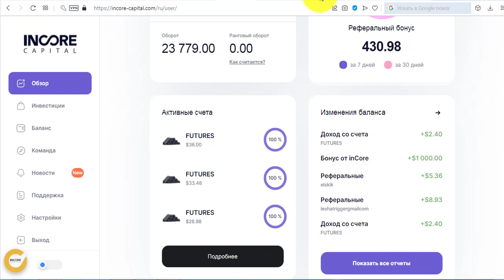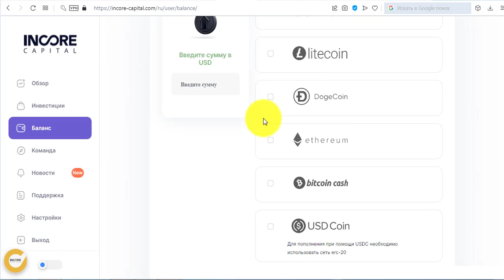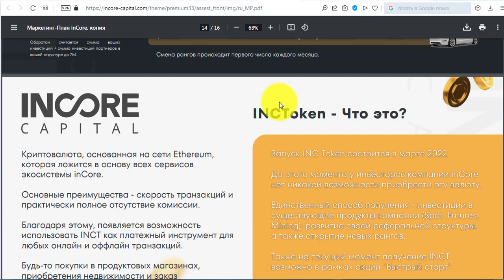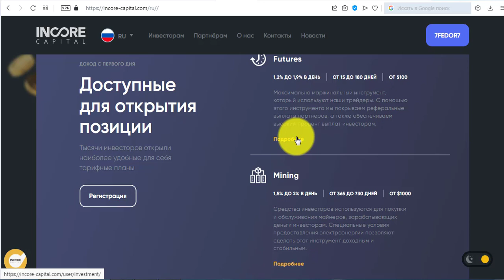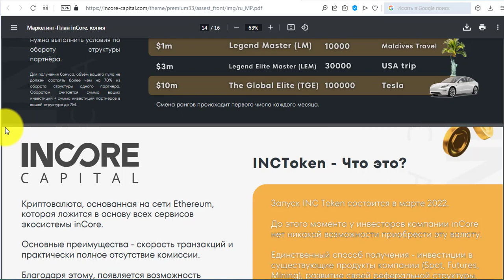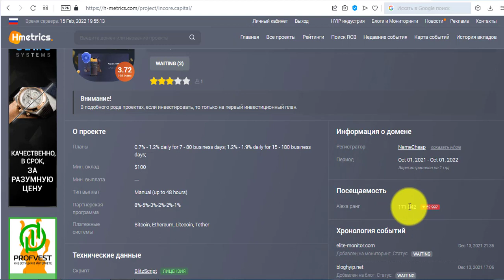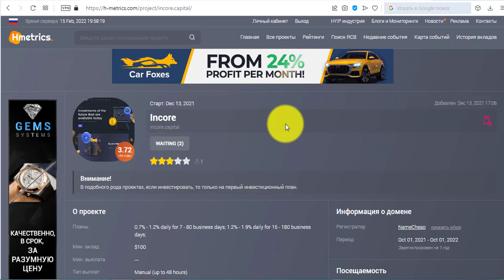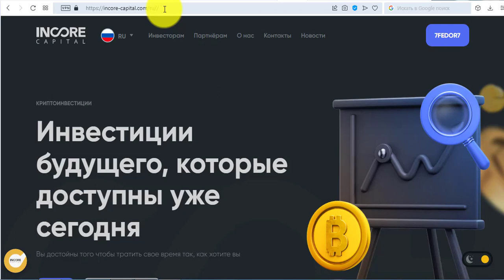НЕ ИНВЕСТИРОВАТЬ. НЕ ПЛАТИТ... INCORE CAPITAL - ПОКА НЕ ИНВЕСТИРОВАТЬ...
Хороший средник, SSL-сертификат, документы. Хорошая и разумная доходность, разные сроки инвестиции. дорожная карта, перспектива внедрения личного токена...
    Никакого Фиата — только криптовалюта. Супер бонусы и аппетитная рефералка.
Помните о рисках, они есть всегда!!!
— Есть Реф-бек - 5%
— Процент начисления: — от 0.7% сутки
— Вход от —100$
— Вывод от - от 10$  -- в эквиваленте на крипту
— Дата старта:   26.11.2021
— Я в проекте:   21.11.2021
— Выплаты — ручные (до 48 часов)
— Платежная система: — Bitcoin, Ethereum, USDCoin, DogeCoin, Litecoin, Bitcoin Cash,
Всем привет. Меня зовут Федор и Вы находитесь на моем авторском канале по заработку в интернете —Зарабатываем Вместе...
На моем канале вы найдете:
1. Обзоры Хайп проектов в разных направлениях с  вложениями и без вложения средств. Моя задача с минимальными затратами финансов - получать максимальную прибыль!
2. Видео с максимально детальной инструкцией по регистрации и описания проекта. Показываю только те проекты в которых участвую лично...

ВНИМАНИЕ!!! АВТОР ролика НЕ несет никакой ответственности касаемо ваших действий и инвестиций в проекты ! Все ролики предоставляются автором исключительно для мониторинга и обозревательной информации.! INCORE CAPITAL